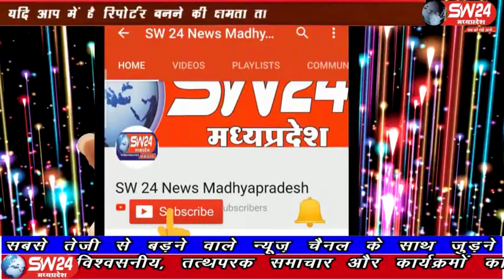sw24news ujjain, 15.03.2020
देवास रोड दताना स्थित एमआईटी कॉलेज के पास पहाड़ी पर खाली पड़ी शासकीय भूमि पर आचनक अज्ञात कारणों से आग लग गयी। आग ने देखते देखते ही विकराल रूप ले लिया उज्जैन से अजय निमा की रिपोर्ट#sw24news